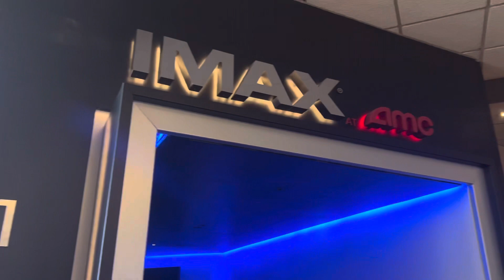I’m Going to see Mission: Impossible-Dead Reckoning: Part One